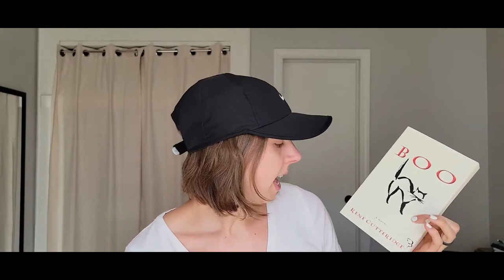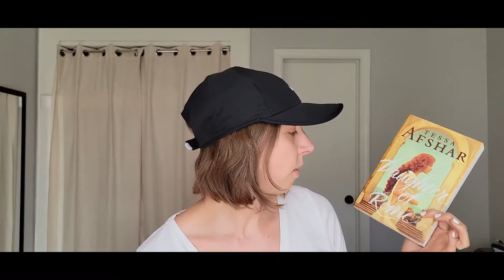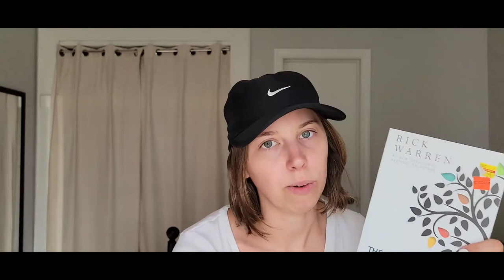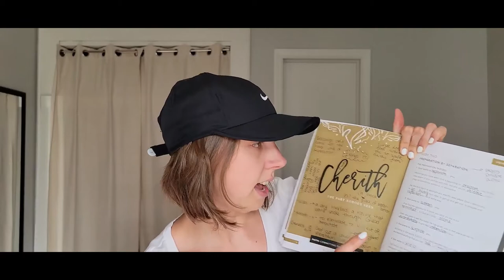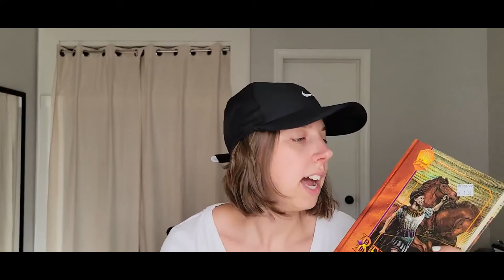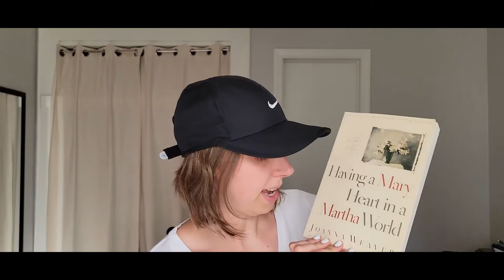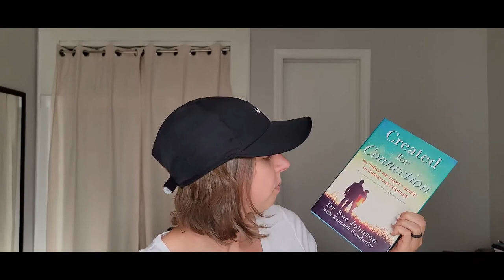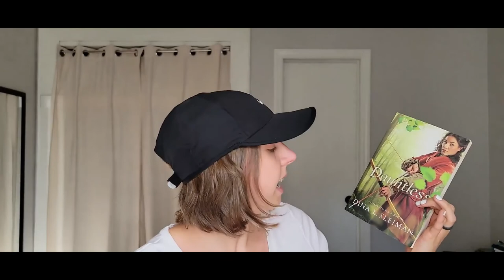Book Haul Summer 2022 | 50 Christian Books!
Sharing the books I've collected over the last 6 months or so to replenish my bookshelves after unhauling a lot of books.

Mentions:
Ben Hur movie
Risen movie